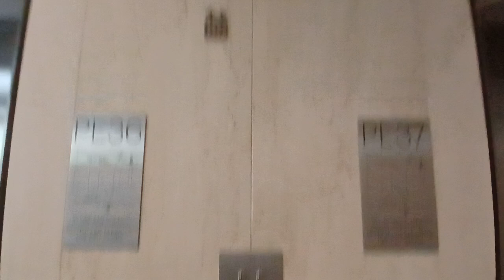Otis traction elevators at the Brookfield Place mall (Manhattan, NY)